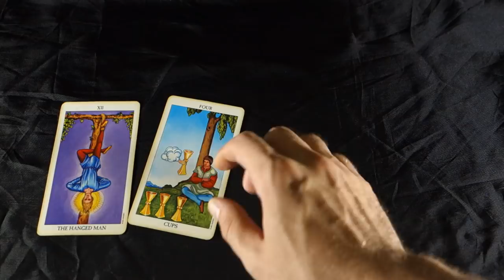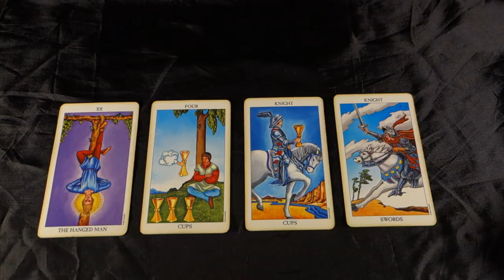SAGITTARIUS! FATED TESTS FROM THE UNIVERSE BRINGS ANSWERS! Sagittarius Weekly Tarot July30-Aug 2018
SAGITTARIUS! FATED TESTS FROM THE UNIVERSE BRINGS ANSWERS! Sagittarius Weekly Tarot July30-Aug 2018 get your AUGUST 2018 EXTENDED reading, 2 spreads in 1 video for LOVE AND CAREER for all Sagittarius Sun, Sagittarius Moon and Sagittarius rising signs! For more about me, my services and specials check out my